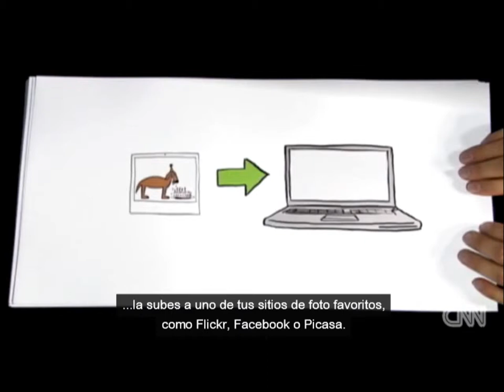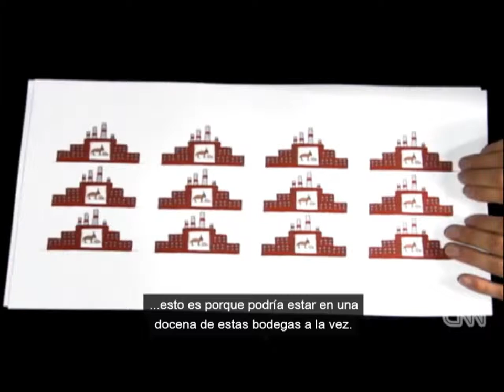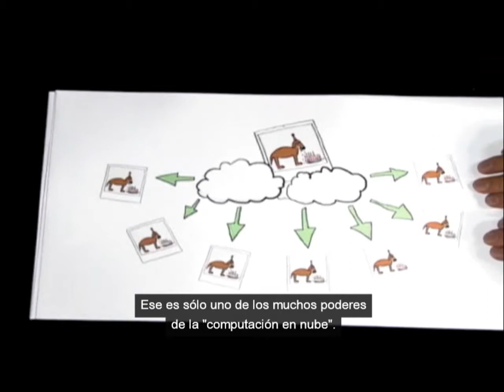Cloud o Nube de Google 3D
Esplicacion en español de lo que es la nube de google o cloud computing o computacion en nube